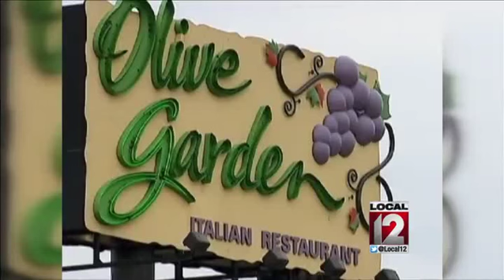Olive Garden brings back "Pasta Pass"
NEW YORK (AP) -- Olive Garden is bringing back its "Pasta Pass" that lets people gorge on as much pasta as they want for seven weeks. And friends and family are welcome to pig out too this year. The restaurant chain known for its free breadsticks says it will sell 1,000 of the 00 regular Pasta Passes starting Thursday at 2 p.m. EDT on its website. It will also sell 1,000 family Pasta Passes, which will cost 00 and let cardholders bring along up to three guests. The return of the promotional stunt comes after the passes sold out in 45 minutes last year and generated considerable publicity for Olive Garden, which is trying to modernize its image as customers have turned elsewhere in recent years. Late night talk show host David Letterman even devoted a top 10 list to the Pasta Pass, saying that one of its clauses is that a person's dignity is not refundable. The passes will let people mix and match from a selection of sauces and pastas, including a gluten-free variety this year. The passes also come with unlimited soft drinks and, as with other Olive Garden meals, unlimited soup or salad and breadsticks. The passes are good from Oct. 5 through Nov. 22 at the chain's more than 800 U.S. locations. The passes aren't transferable, so the cardholder has to be the one using it. Jose Duenas, executive vice president of marketing at Olive Garden, said the media attention the passes generated last year was an affirmation that people still have strong feelings for the chain. The promotion this year is a way to celebrate the 20th anniversary of Olive Garden's Never Ending Pasta Bowl, which cost .99 and lets people eat as much pasta as they can in a single visit. Olive Garden isn't necessarily trying to tap into Americans' love of unlimited food with the Pasta Pass, Duenas said. "We see it as a manifestation of Italian generosity," he said. Whether the Pasta Passes are worthwhile for customers depends on how often people use them. Last year, cardholders used their Pasta Passes an average of more than twice a week, according to Olive Garden. Even though the Pasta Passes generated a lot of attention for Olive Garden, parent company Darden Restaurants Inc. is still working on turning around the chain's performance after its board was taken over by investor Starboard Value. Sales at established Olive Garden locations have edged higher for each of the past three quarters. But the lift has been a result of higher pricing and menu mix; customer visits have continued to slip. Darden, based in Orlando, Florida, reports its latest quarterly results Tuesday.  2015 The Associated Press. This material may not be published, broadcast, rewritten or redistributed.